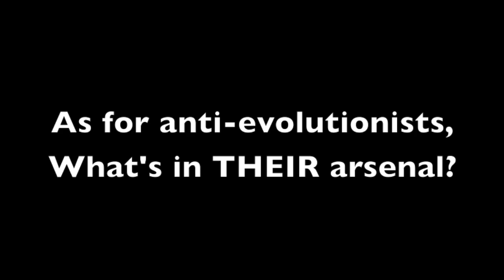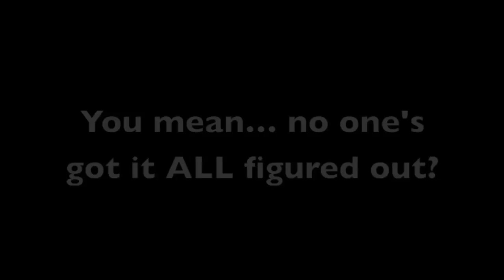TJP: Full Interview with Dr. Kenneth Miller (1/3)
The Jesuit Post's Quang Tran, S.J. talks with Dr. Kenneth Miller about science, faith, evolution and Scripture.  Miller is a molecular biologist, practicing Catholic, and the author of "Finding Darwin's God: A Scientist's Search for Common Ground Between God and Evolution."